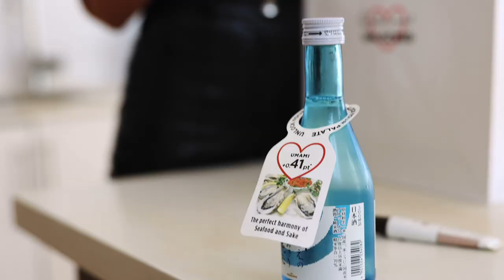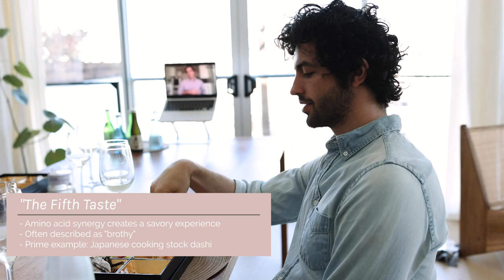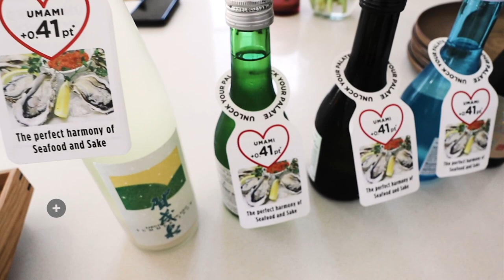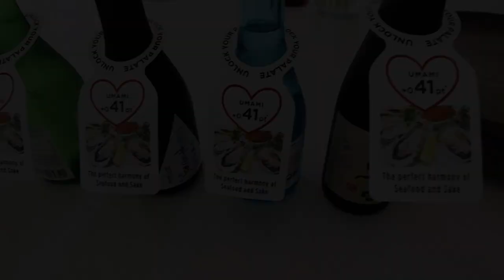What we do when we miss Japan... | Foodievlog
Hey guys!

Wow what a week! So much to do in so little time! I don’t know about you guys but I am out of creative ideas to celebrate birthdays during quarantine so I had a little help with planning something super special for Jessie’s birthday without having to leave the apartment! Thank you to JFOODO for providing such a fun sake tasting at home where we got to experience “umami synergy” through a delicious pairing of seafood and sake. Have any of you ever had sake before? What is your favorite? Mine was the Summer Snow - so delicious and the packaging is very nice too! I already know the first place I want to travel to when I can do so safely….can you guess where it is?

Big hugs xx
Sanne

To learn more about which food and drink pairing make a higher umami score

To shop our favorites...